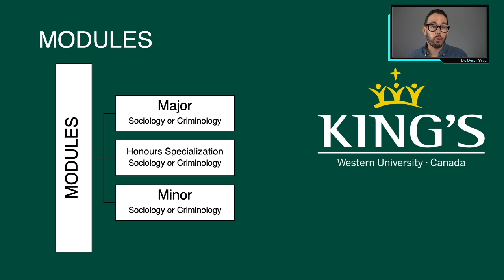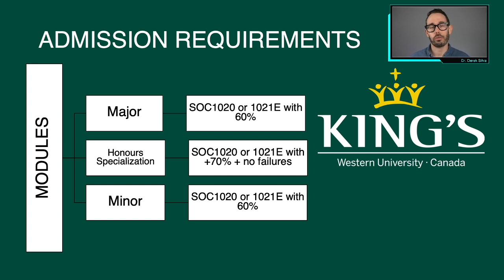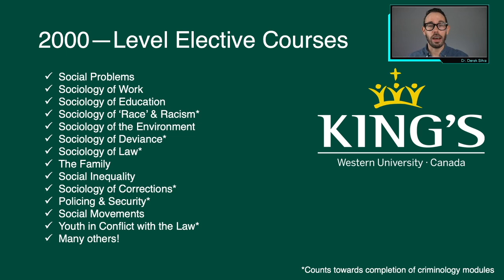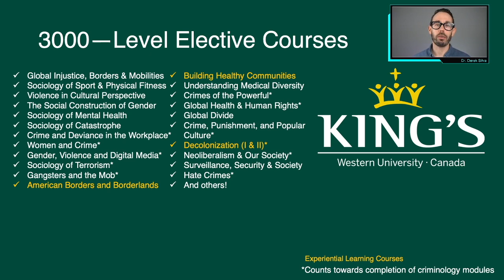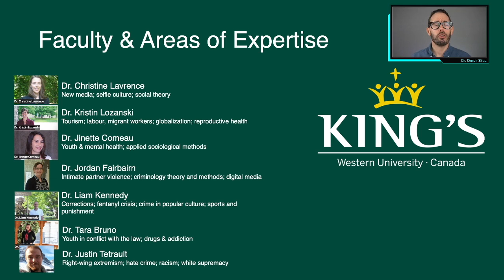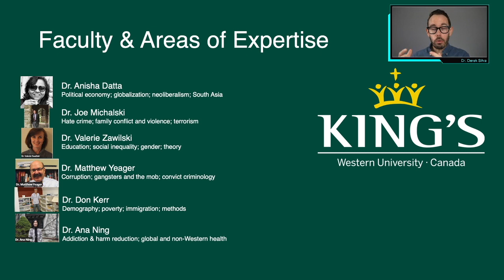Open House: Sociology & Criminology (March 2021)